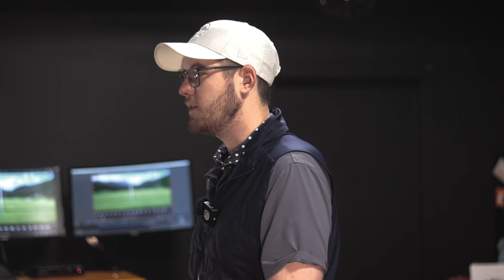What Do I Do If My Clubs Suck? | How To Golf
So this past weekend the ONE AND ONLY BALLY got destroyed in his golf tournament.

In todays episode Marc and Bally are going to break down "What Do I Do If My Clubs Suck?" and why theory doesn't always work in reality.